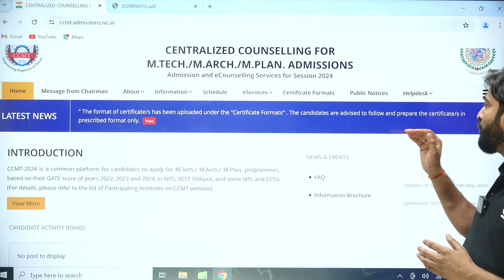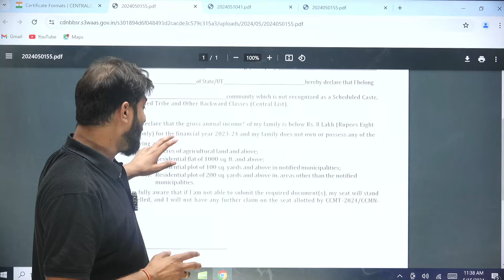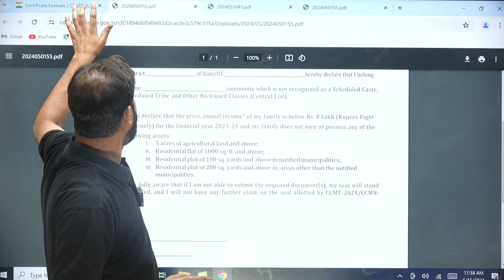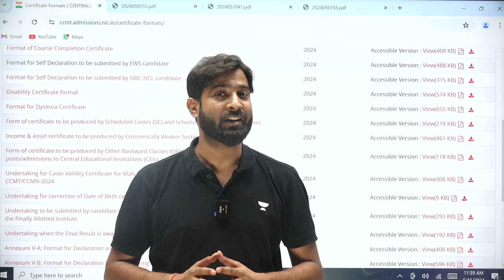CCMT 2024 Portal | NIT M.Tech Admission Portal | Complete Information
CCMT 2024 Complete Information | NIT M.Tech Admission Portal

Welcome to our comprehensive guide for CCMT 2024! If you're aspiring to pursue your M.Tech at NITs, this video is your ultimate resource. We cover everything you need to know about the CCMT 2024 admission process, including eligibility criteria, important dates, application procedure, seat allocation, and counseling details.

🌟Unlock your Path to Selection🌟
➤ Prepare for GATE 2025 at just ₹12,999*

➤ Offer valid till 18th May 2024
Hurry, Up !
🤩💰Best Buy for GATE 2025 Preparation 💰🤩
➤ Batches starting at ₹6999 (Live + Recorded)
➤ Subject wise Courses starting at ₹1999 (Live + Recorded)
➤Top Educator Courses starting at ₹1999 (Live + Recorded)
➤ Test Series at ₹1499

Batch Links
➤ Ummeed: Batch for GATE DS & AI 2025 - D

Computer Science Batch Details Starting from 30th April :
➤ Prarambh: Batch for GATE & PSU 2025 - CS & IT - I
➤ Vishwas: Batch for GATE & PSU 2026 - CS & IT - G
➤ Aarambh: Batch for GATE & PSU 2026 - CS & IT - B
➤ Ummeed: Batch for GATE & PSU 2025 - CS & IT - E
🔍 Key Features:
📈 In-depth Paper Analysis
🤖 Insights from Top CSIT, DS & AI Educators
📚 Important Topics & Concepts Covered
🎓 Tips for Effective Exam Strategy
👥 Meet the Experts:
Our panel of experienced educators from India's Best DS & AI Team will provide valuable perspectives and solutions to help you navigate the GATE exam successfully.
Call Unacademy's CSIT & DSAI Team on 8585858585 and take your CSIT & DSAI Preparations to the next level.